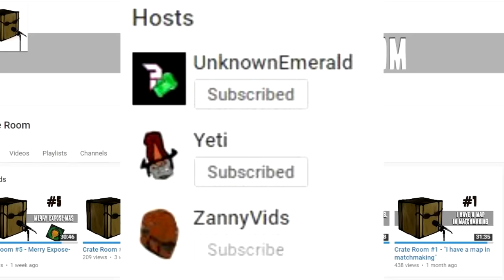Blue Rice - Crate Room Highlights (#1, #2)